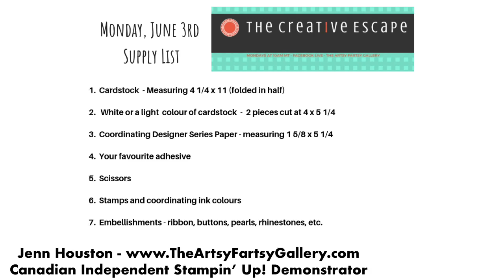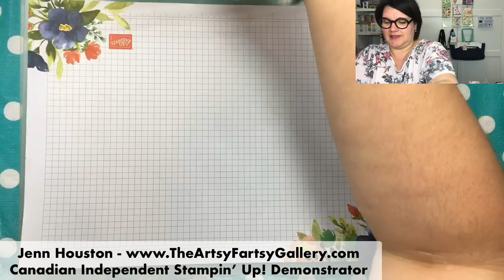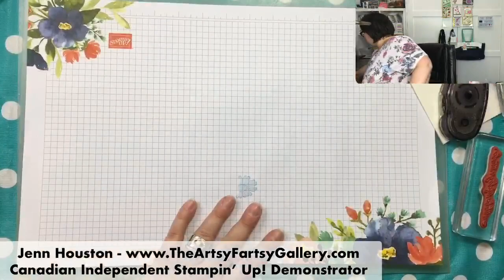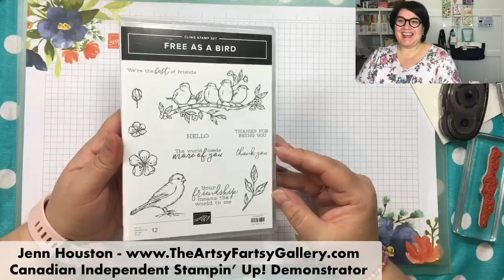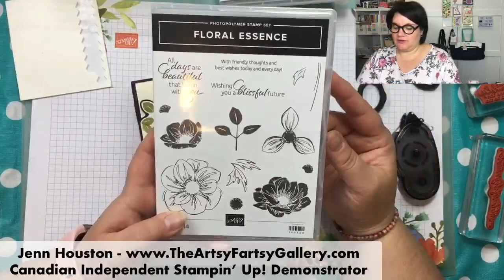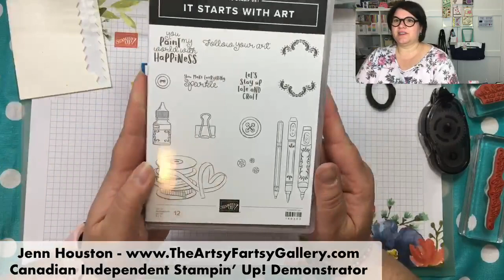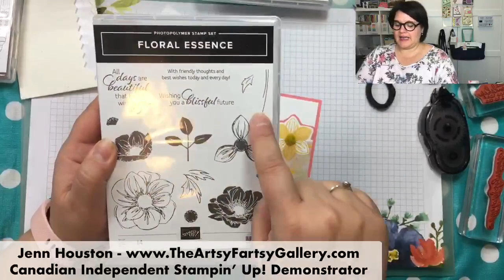The Creative Escape - Open Top Card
What a beautiful way to show off your flower stamps!  I love this layout idea for something a little unique.

Today I am using new products. I’m excited to show them to you!

I would love to see your versions of this card. Try this technique and post a picture of it on The Artsy Fartsy Gallery Facebook page and you will be entered to win a prize!

Like something you see?